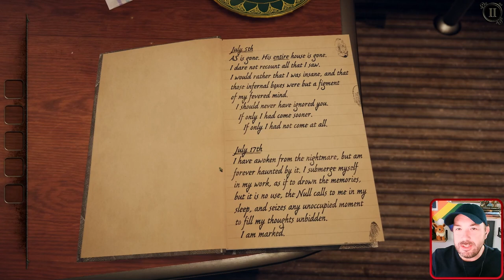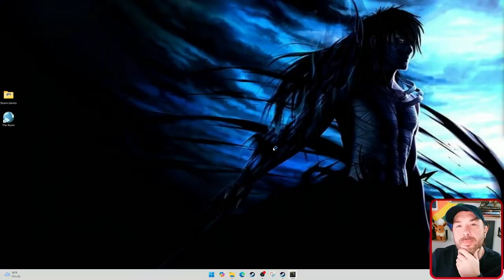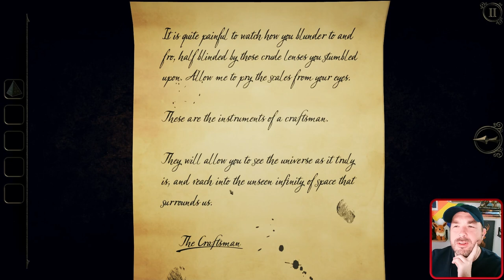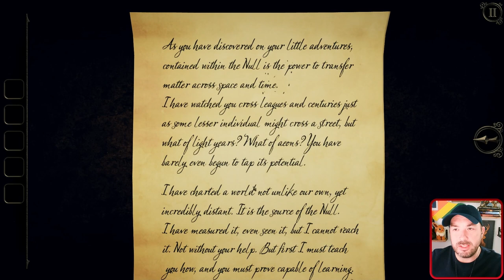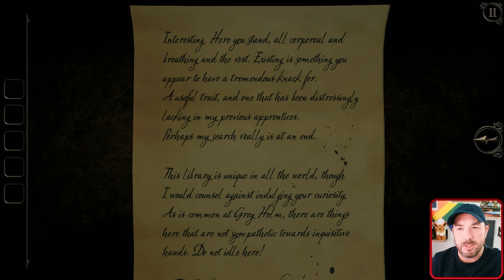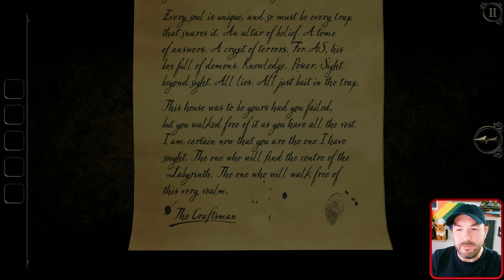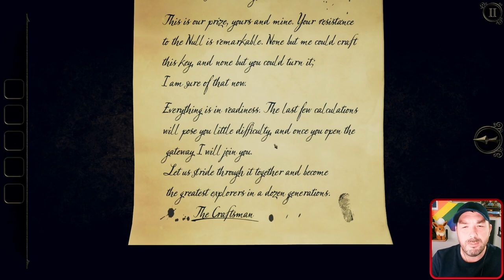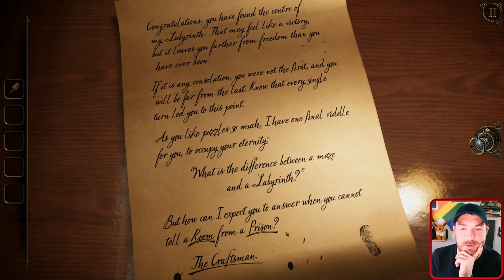The Imprisoned Ending! | The Room Three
A point and click mystery puzzle game. Lured to a remote island, you find yourself confined within the rooms of an ominous mansion. You must draw upon all your puzzle-solving ability to navigate a series of trials devised by a mysterious figure known only as “The Craftsman”. Do you have what it takes to escape?